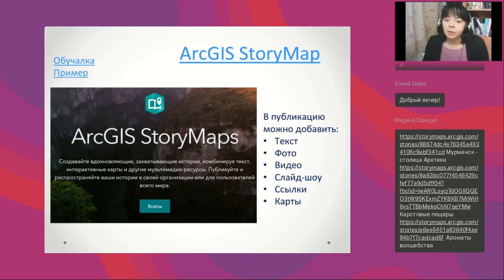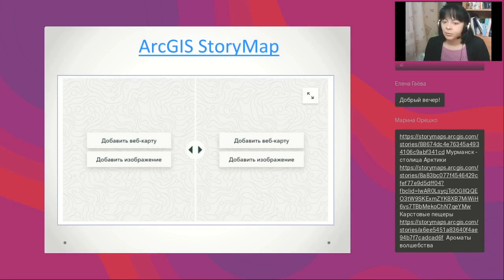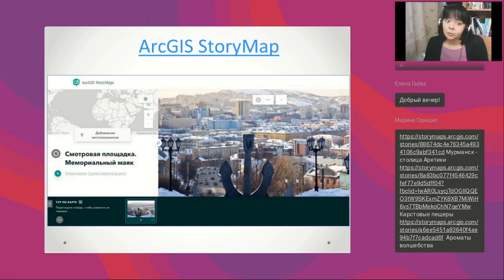ArcGIS StoryMaps — инструмент для создания мультимедийных публикаций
Полная запись вебинара "Библиотекарь-журналист. Сервисы для создания мультимедийных публикаций" от 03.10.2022

Пытаясь заявить о себе и привлечь новых читателей, современная библиотека всё чаще выходит в Интернет, рассказывая своих возможностях, продвигая литературные новинки, обучая библиотечно-информационной грамотности, осуществляя сетевые акции и проекты. Библиотекарь, по сути, осваивает новую для себя профессию — журналиста, учится создавать разнообразные электронные публикации.